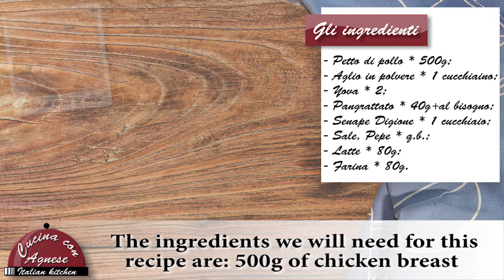Cucina con Agnese - 163. Nuggets di Pollo - Chicken Nuggets